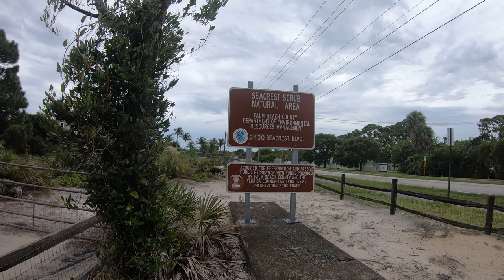Seacrest Scrub Natural Area|Boynton Beach, Florida, USA